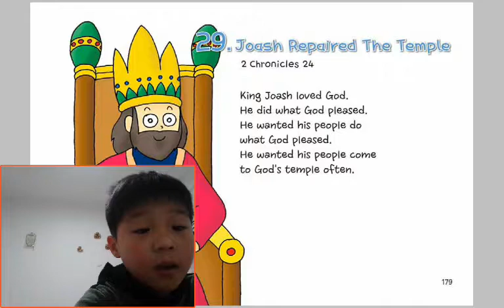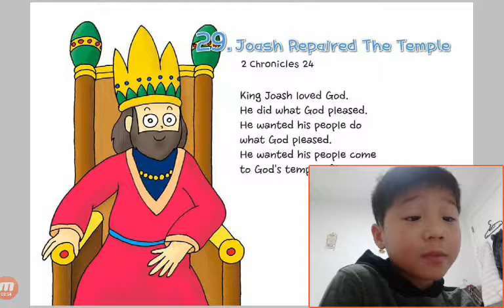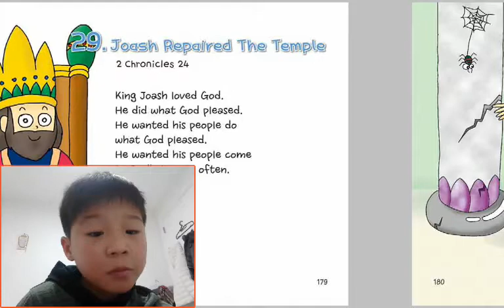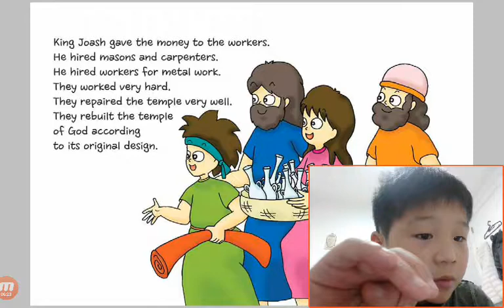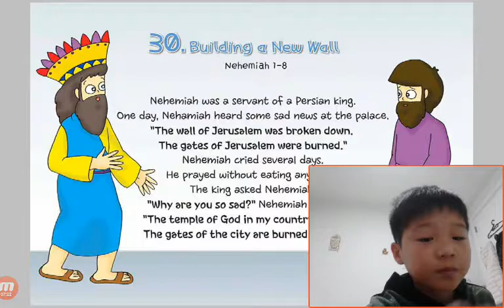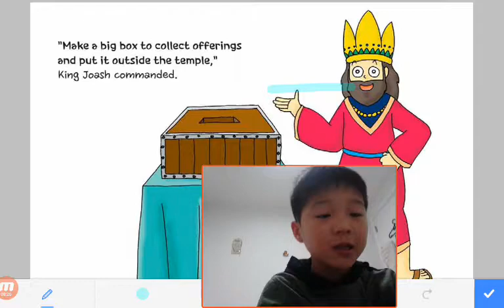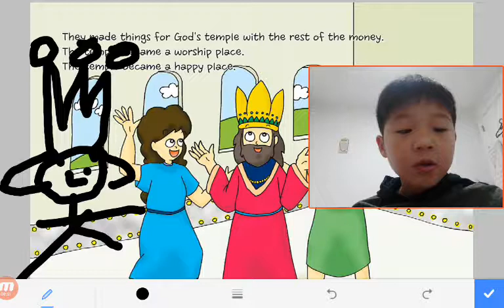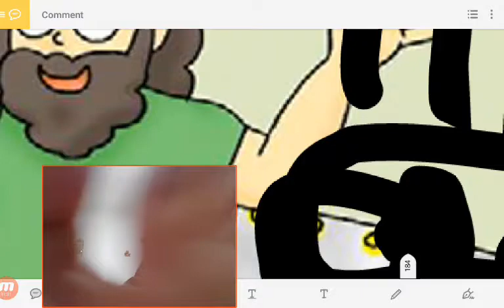‹Kids›Soo：29 Joash Repaired The Temple in 2 Chronicles 24